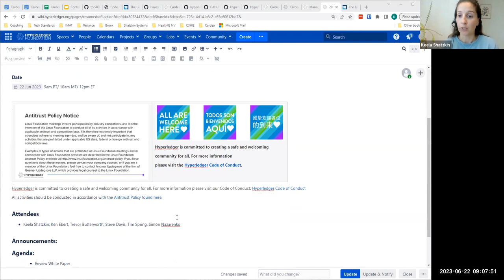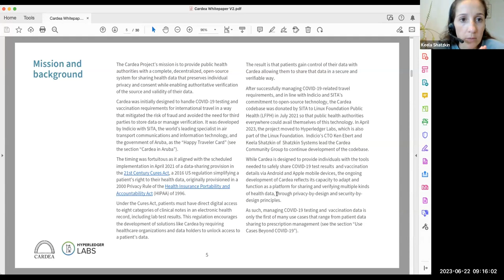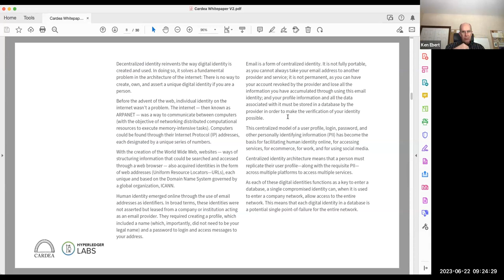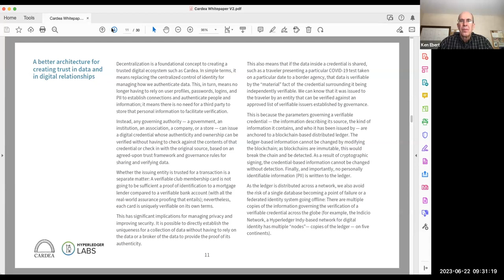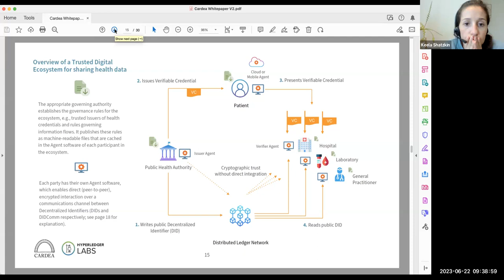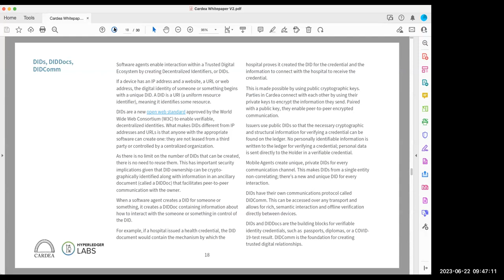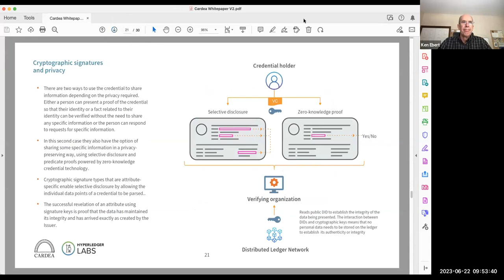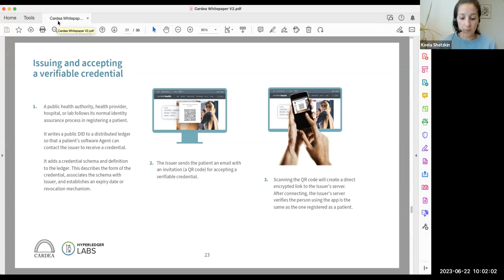2023 06 22 Cardea Lab Technical Discussion